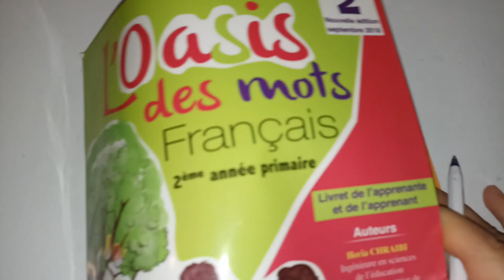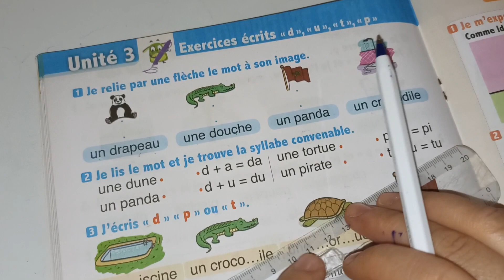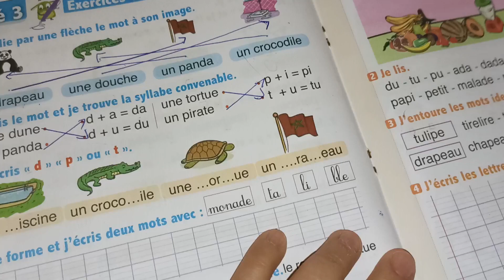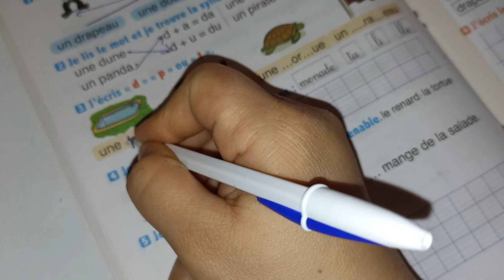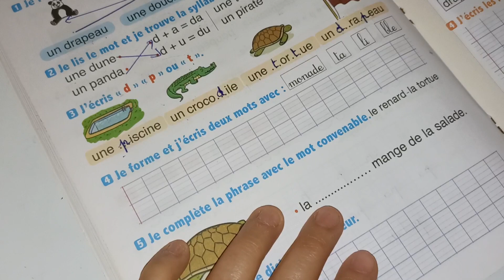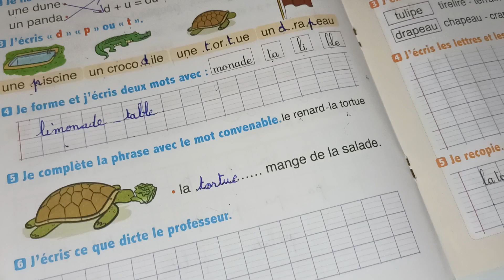exercices écrits l'oasis des mots français 2ème AEP page:44